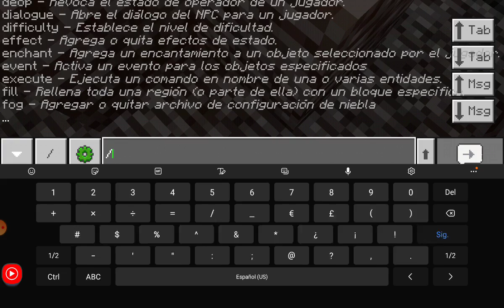Escape de la prisión #2 Ok no episodio 2 porque ni siquiera sirve XD